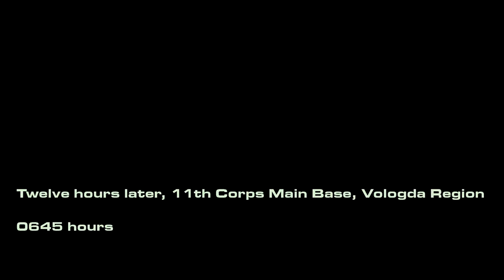Let's Play Act of War Direct Action Episode 09 Catching Zakharov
The Russian backup for the First Armored Division has been delayed, so Task Force Talon has to intervene and help them repel an attack by Zakharov's forces so we can launch a joint assault on Zakharov's headquarters!